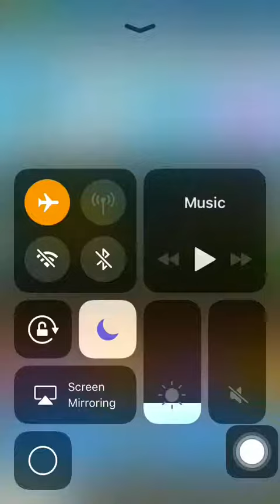Pocket Mine 3 gameplay:Center Of The Earth Artifacts completed